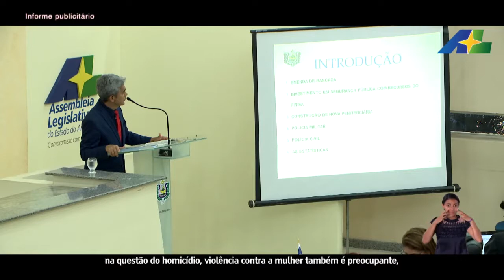MINUTO SABATINA SECRETÁRIO